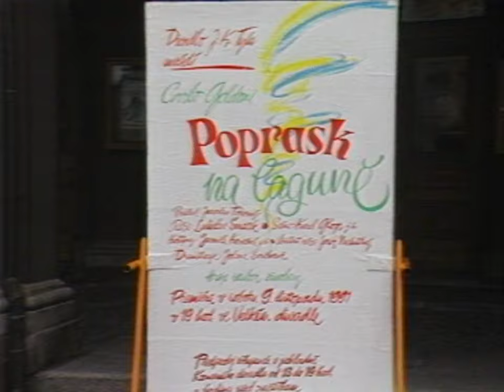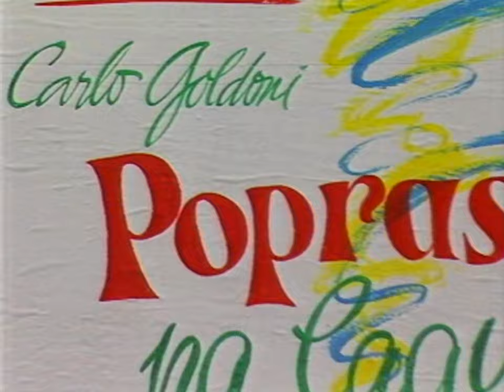Divadelní recenze DJKT - Poprask na laguně (1991)